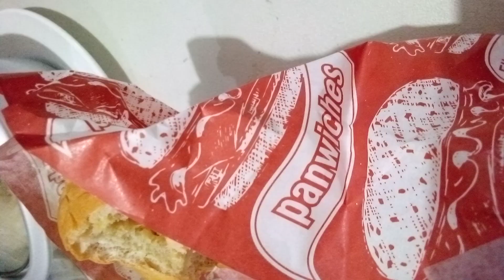panwiches 🥪 tunasandwich hamsandwich meriendatime snacks bread sandwich (10-7-23)